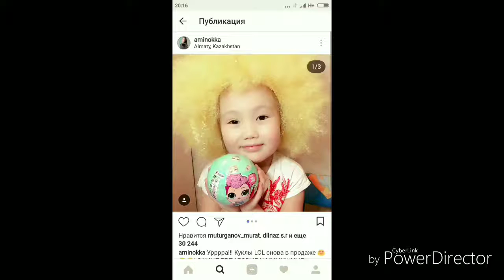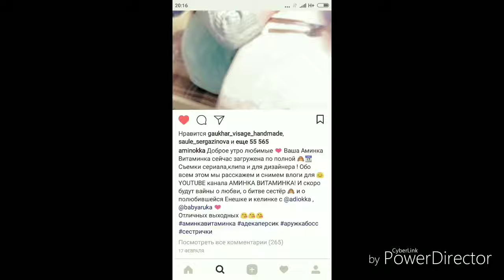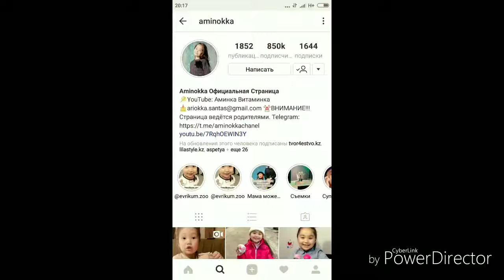FUNNY VLOGS: АМИНКА- ВИТАМИНКА.